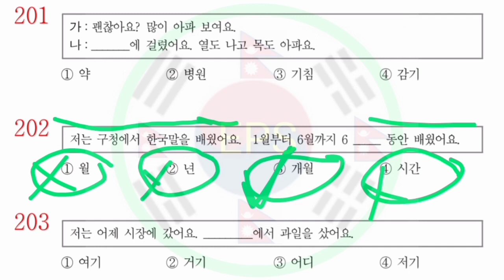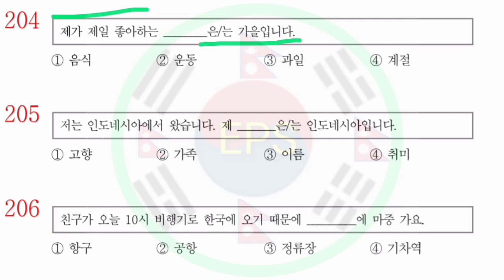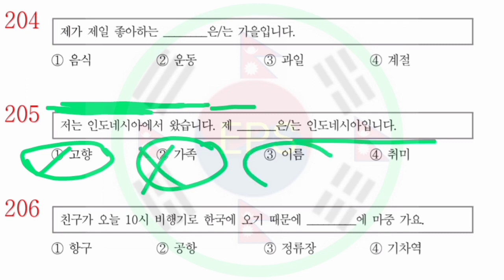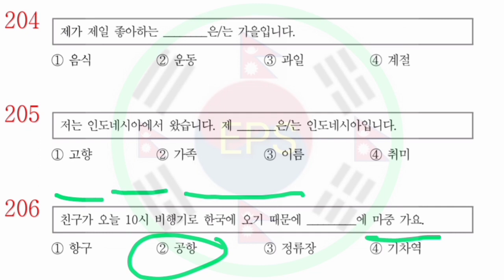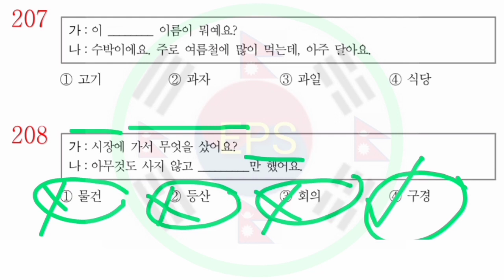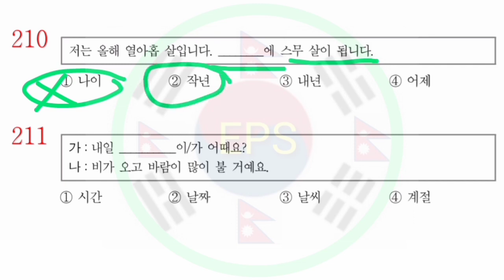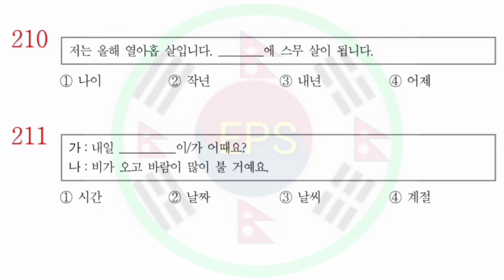eps pidit sathiharu yata aam haii